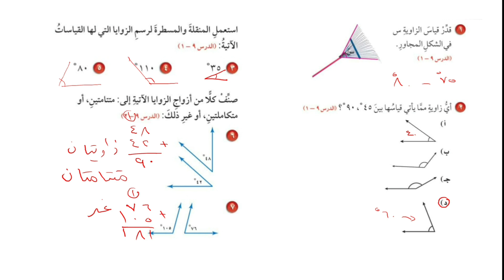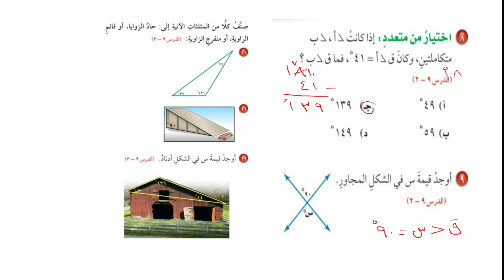اختبار منتصف الفصل(٩) : الزوايا و المضلعات | الصف السادس الإبتدائي